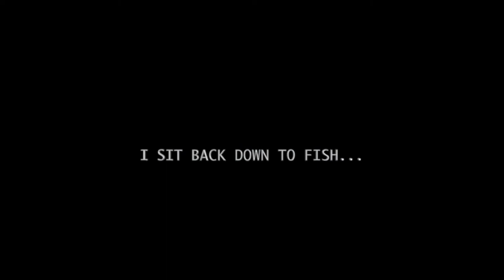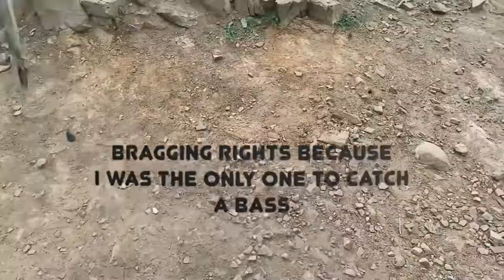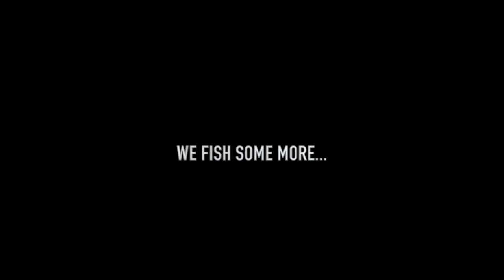Lake Fishing (Grindstone, New Mexico)!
Short fishing trip!